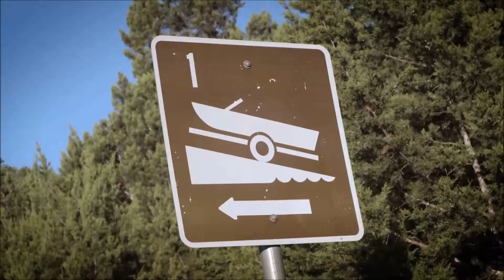2015 Ford Expedition Columbia, SC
Conway Ford proudly extends all of their services to residents of Columbia, SC and the surrounding cities. If you are in or around Columbia, SC and you are looking for the best service, selection, and prices on all new or preowned name brand vehicles then you need to look no further than Conway Ford. The wonderful folks at Conway Ford are experts in all things name brand related and are capable of doing whatever needs to be done to get you in a new vehicle today. There may be another New and used dealership in your area, but there is not a better Ford dealership than Conway Ford. Do yourself a favor and make the trip over to Conway Ford today to see why we are the best Ford Dealer in the Columbia, SC area.